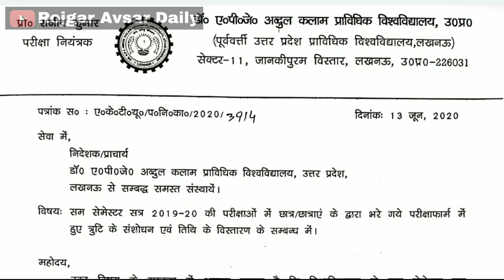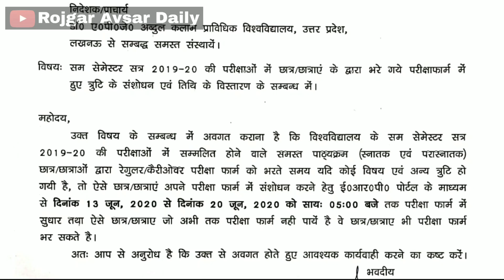AKTU News Today 13-06-2020 || Latest AKTU Even Sem Exam Form 2020 Regular & Carry Over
AKTU अब्दुल कलाम टेक्निकल यूनिवर्सिटी की तरफ से सर्कुलर जारी किया गया है जिसमें सभी छात्र एवं छात्राएं अपने एग्जाम फॉर्म AKTU ERP के माध्यम से भर सकते हैं. 13 जून से लेकर के 20 जून तक एग्जाम फॉर्म भी भरे जा रहे हैं साथ ही इसमें यदि कोई त्रुटि हो तो उनको भी ठीक किया जा सकता है.
Dr. APJ Abdul Kalam Technical University AKTU has published a Latest circular regarding the exam form of even semester 2020 for graduate as well as post graduate students. You can fill the exam form or can update AKTU exam form of even semester 2020 via AKTU ERP from 13 june 2020 to 20 june 2020.

Rojgar avsar daily is a YouTube channel here you can get all latest government job updates on daily basis. The primary content of Rojgar avsar daily YouTube channel is 10th pass jobs 2020, 12th pass government jobs 2020 and ITI job.